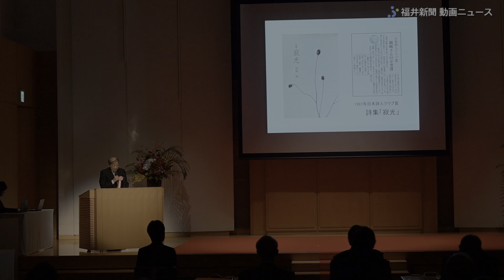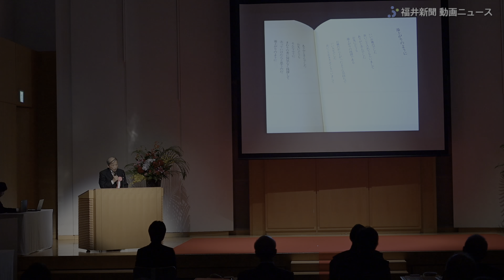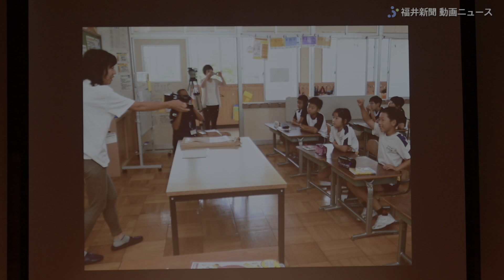福井新聞文化賞、吉川壽一さんと福井県詩人懇話会を表彰 重森光太郎さんに「新進賞」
2023年度の福井新聞文化賞の贈呈式が2日、福井新聞社・風の森ホールで行われた。従来の書の枠にとらわれない表現活動に取り組むSYOINGアーティスト吉川壽一さん（80）＝福井市＝と、県内在住・出身の詩人でつくり福井の文学振興に貢献する福井県詩人懇話会を表彰。一層の活躍が期待される若手を対象に新設された「新進賞」を、ピアニスト重森光太郎さん（23）＝同市出身＝に贈った。

「ふくい特報班」あなたの声お寄せください